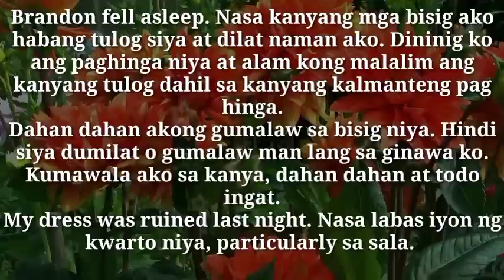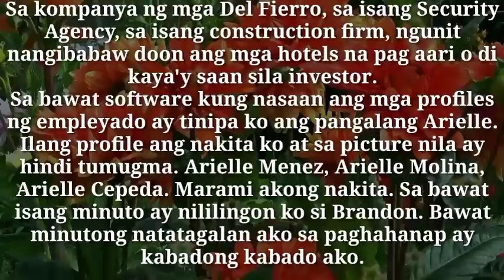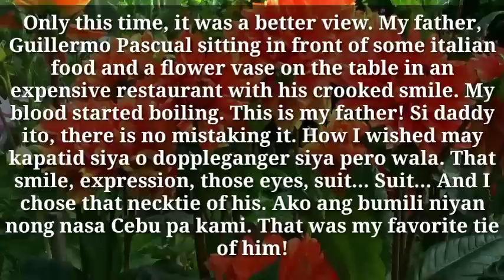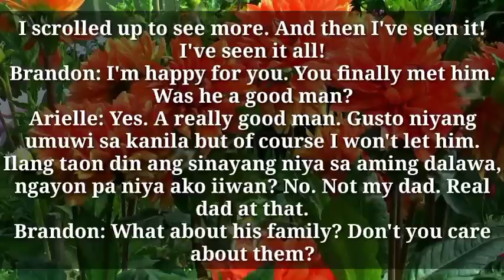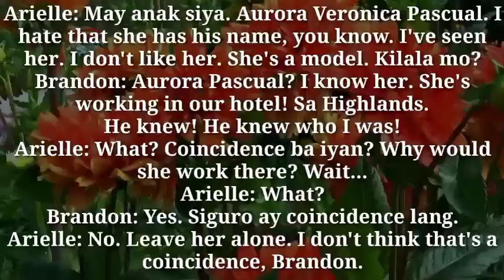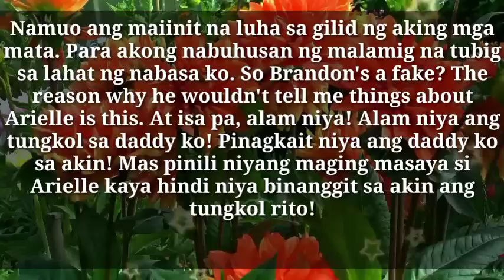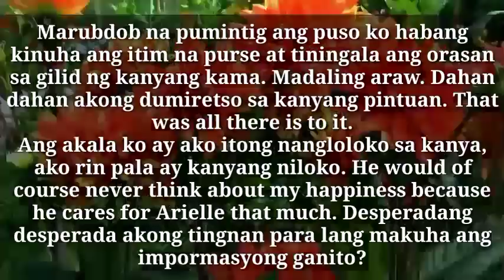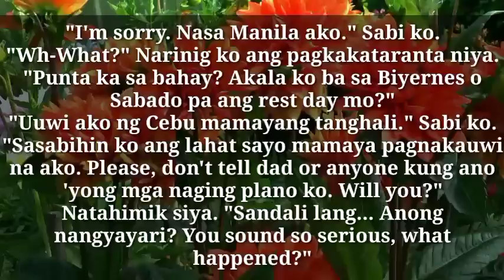Facebook | Ng dahil kay Papa - 23